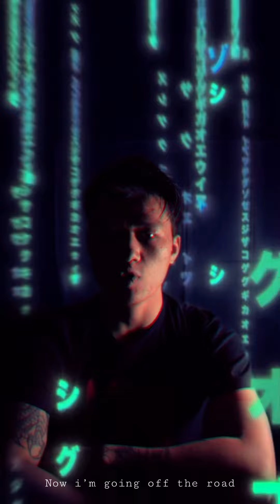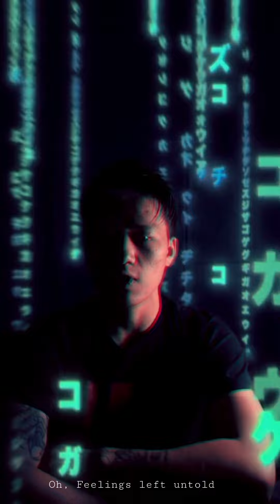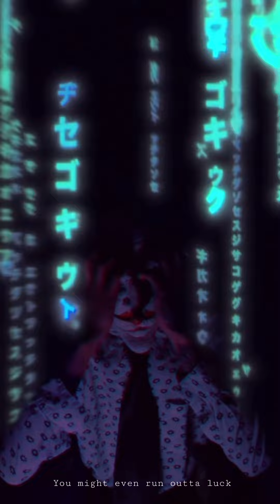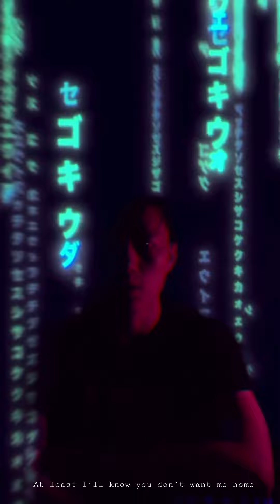Star- GDS (Vertical Video) official music video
Written/Vocal : Karma Wangyel

Director and Editor: Sherabba

Unauthorized downloading and uploading on other youtube channel is Strictly Prohibited.